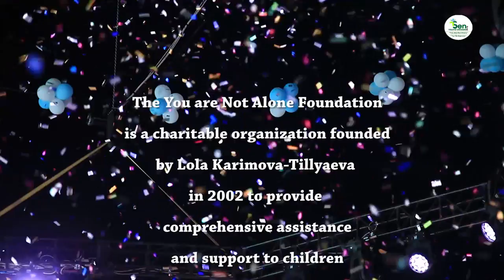Concert held by the You are Not Alone Foundation to mark International Children's Day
Lola Karimova-Tillyaeva attends a concert held by the You Are Not Alone Foundation to mark International Children’s Day. Tashkent, Uzbekistan, June 2015.

The You Are Not Alone Foundation is a charitable organization founded by Lola Karimova-Tillyaeva in 2002 to provide comprehensive assistance and support to children left without parental care and children with disabilities.